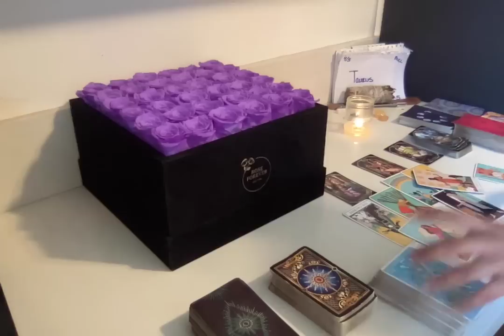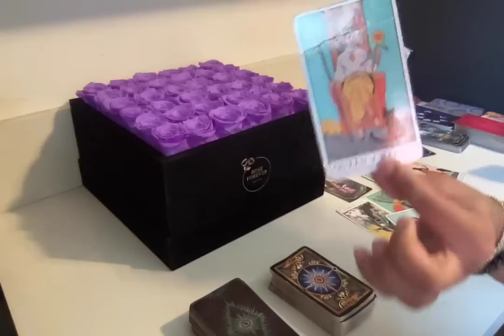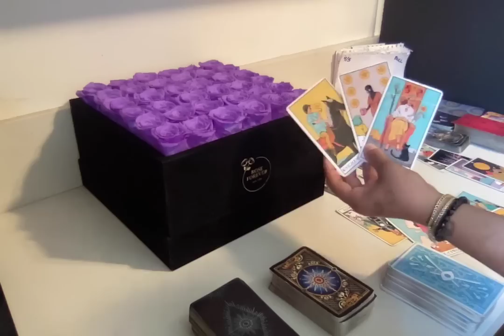♉️TAURUS🔮THIS 3RD PRTY COULD'NT WALK A MILE N UR SHOES💯 THEY GOT SOMEBODY WATCHING U FROM A FAR😱